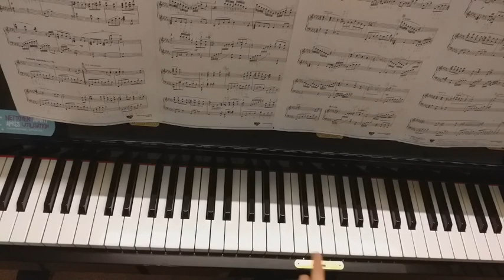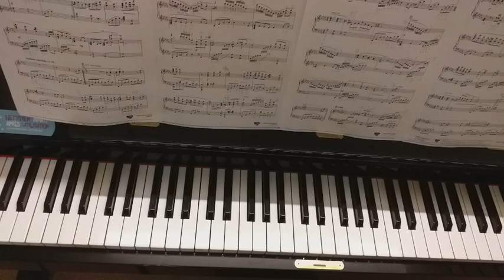第18回アシタカとサン, Ashitaka et San, もののけ姫、久石譲、ジブリ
第18回、アシタカとサンのピアノレッスンです。ご視聴いただきありがとうございます。